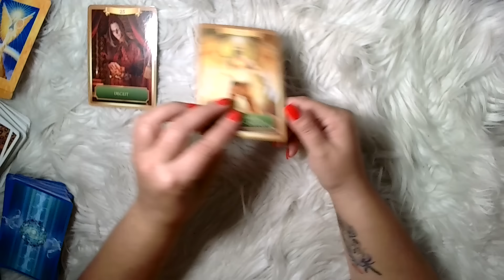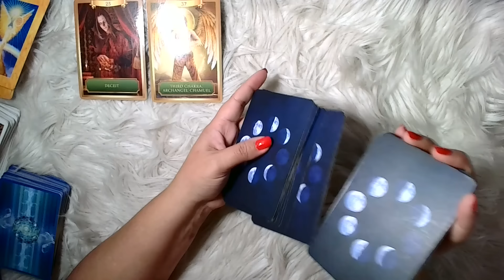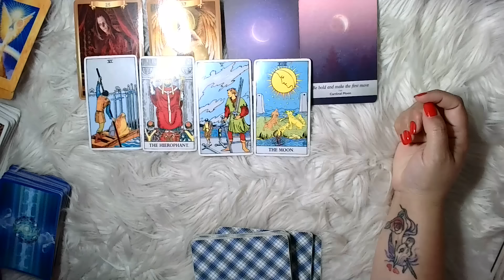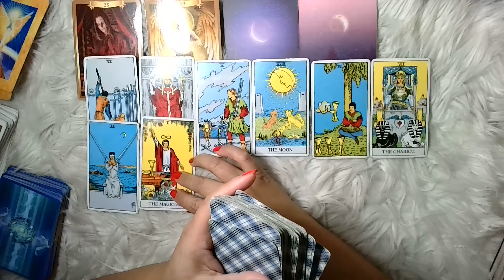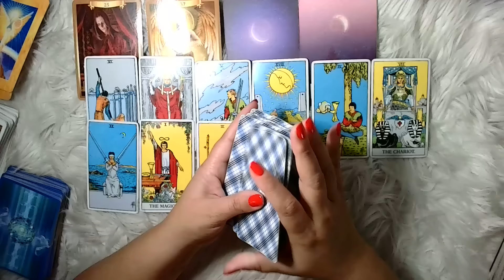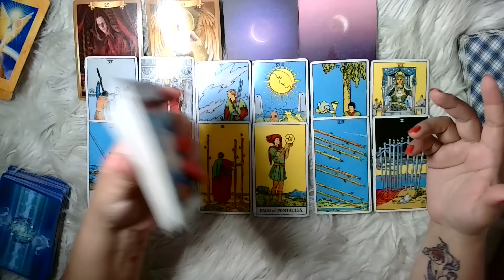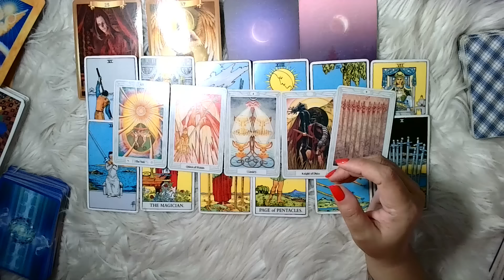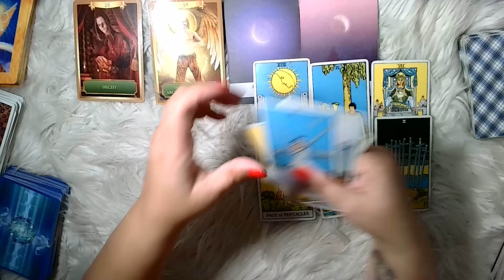GEMINI ♊️: ¡QUIERE TOMAR ACCIÓN HACIA TI PERO ESTO LE FRENA Y LE ATORMENTA! 😕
¡Gracias!¡Gracias!¡Gracias!